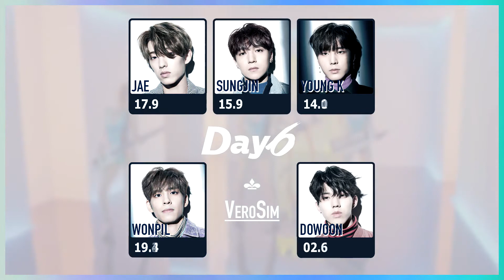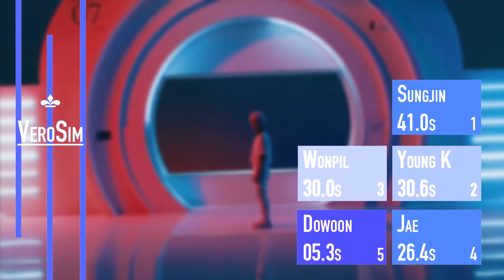How Would DAY6 sing I FEEL YOU (Line Distribution)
Hello! this is a Line Distribution of How would Day6 sing Wonder Girl's I Feel You

I love 'em soo much!

Song : I Feel You
Artist : Wonder Girls
Year : 2015

If you Have any suggestions, leave it here!

Twitter Too! @VeroSimYT

Songs Used in the video:
- TWICE - EYE EYE EYES
- ONF - ON/OFF